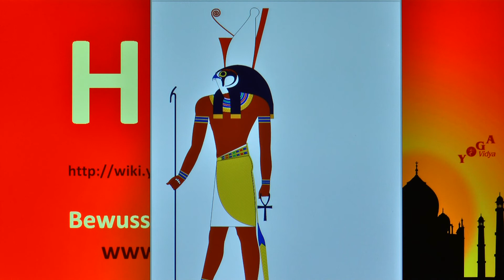Horus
Horus - kurze Abhandlung vom Yogastandpunkt aus Dieser kurze Videovortrag gehört zum Esoterik Lexikon, zu finden Sukadev denkt in diesem Video laut nach über das Wort bzw. den Ausdruck Horus vor dem Hintergrund der esoterischen und yogischen Philosophie Willst du dazu etwas ergänzen? Wir freuen uns auf Kommentare!
Horus  kann man sehen im Kontext von Themenkomplexen wie Esoterik, Ägypten, Ägyptische Göttinnen und Götter‏‎, Ägyptischer Gott‏‎, Ägyptische Mythologie, Falke.

Dieses Vortragsvideo zu dem Thema Horus ist ein Video im Rahmen des Yoga Wiki, des umfassenden Lexikons zu Yoga, Meditation, Ayurveda, Naturheilkunde, Spiritualität, Gesundheit, Philosophie, Religion und Psychologie Dieser Vortrag ist ursprünglich konzipiert worden als Diktatgrundlage für einen Artikel in diesem Yoga Wiki Lexikon. Wir haben uns aber entschlossen, diesen Vortrag allen auch als Video und Audio zur Verfügung zu stellen.